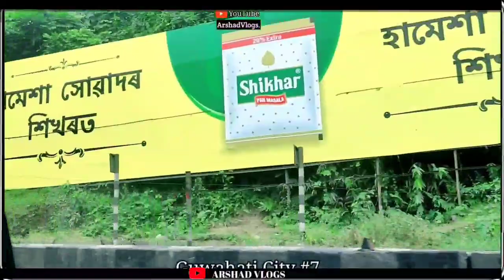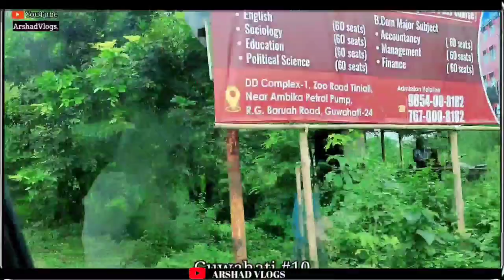GUWAHATI | Guwahati City | Traveling | Bangla Vlog | Sonapur bazar | North East | Arshad Vlogs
GUWAHATI | Guwahati City | Traveling | Bangla Vlog | Sonapur | North East | Arshad Vlogs

guwahati
guwahati chariali
guwahati city
guwahati sariali bodo song
guwahati airport
guwahati serial
guwahati news live
guwahati university
guwahati city centre mall
guwahati city centre
guwahati city tour
guwahati city drone view
guwahati city status
guwahati city view,
guwahati city tourist places,
guwahati city vlog,
guwahati city mall
traveling desi,
traveling vlog,
traveling,
traveling status,
traveling mondays,
traveling song status,
traveling song
bangla vlog
bangla vlog channel,
bangla vlog boudi,
bangla vlog channel misti,
bangla vlog 2023,
bangla vlog music,
bangla vlog background music
sonapur,
sonapur college,
sonapur resort,
sonapur beach,
sonapur dubai,
sonapur vlog
sonapur bazar
sonapur bhandup,
sonapur kati kati picnic janai
north east india,
north east breeze,
north east india vlog,
north east express,
north east india reaction,
north east united fc

Silchar is the headquarters of Cachar district in the State of Assam in India. It is Northeast Peace” .

⚠️ Join us on Social media links.